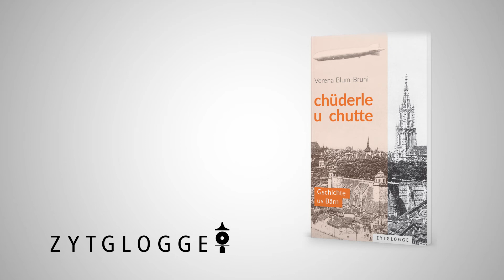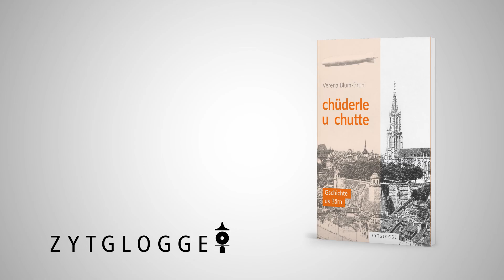Verena Blum-Bruni über den Titel ihrer Erzählungen ‹Chüderle u chutte›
Autorin Verena Blum-Bruni hat im Zytglogge Verlag ihre Erzählungen ‹Chüderle u chutte – Gschichte us Bärn› veröffentlicht.

Er ist ein Bauernsohn aus dem schattigen Stockental, dessen grösster Wunsch ein eigenes Pferd ist. Sie ist eine Bauerntochter aus dem hügeligen Emmental, die im Welschlandjahr den Corset-Zwang miterlebt. Fritz und Adele stehen gemeinsam an der Schwelle zur Moderne, verlieben sich und heiraten 1900.
In den folgenden Jahren erleben sie gewaltige Umwälzungen: Plötzlich tuckern Dampfschiffe über den Thunersee, die Centralbahn rattert bis Scherzligen, Bergbahnen befördern fremde Gäste auf die Gipfel und erste Automobile knattern durch Bern. Als Zimmermann hilft Fritz beim Bau des Stadttheaters mit und eröffnet in Muri ein eigenes Geschäft. Adele beschäftigt sich neben ihrer Familie und dem Haushalt mit der Frauenbewegung. Der Erste Weltkrieg und die Spanische Grippe bilden tiefe Einschnitte in ihrem Leben. Die Grosseltern väterlicherseits der Autorin gewinnen wieder Zuversicht für die Zukunft und bestaunen den ersten Zeppelin über Bern.

Die Autorin und der Verlag danken herzlich für die Unterstützung des Buchprojekts: Stadt Thun, Wüthrich-Stiftung, Gemeinde Köniz, Gemeinde Krauchthal, Gemeinde Muri bei Bern, Gemeinde Stocken-Höfen, Burgergemeinde Bern, Swisslos Kanton Bern.

Ebenfalls von Verena Blum-Bruni bei Zytglogge erschienen:
2019 ‹Huufyse mit Gomfi – Gschichte us der Länggass›, 3. Auflage